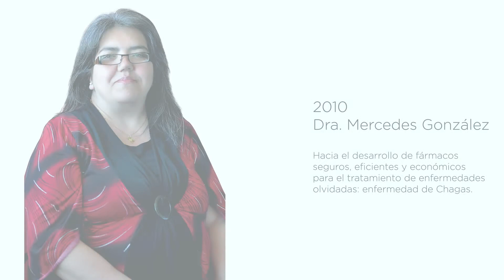Premio LÓreal EDICION 10 Años